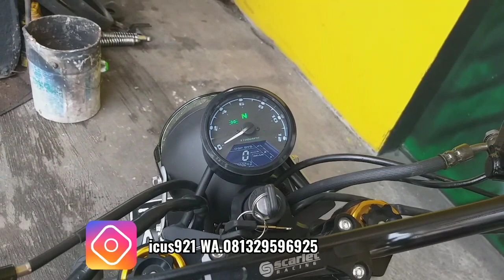2UNIT YAMAHA VIXION/FZ50i MODIF NEO SCRAMBLER GREBEG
"DIRUMAH AJA SAYA ANTAR"
Ternyata motor sport dg ranka deltabox Cakep juga dibikin retro.kalo menurut teman2 bagaimana comen dibawah ya.
"Ubahan simpel dikit aja" yamaha vixion neoscramblerr
 jual 23.6jt aja
.barang di bandungan kab semarang jateng siap kirim kemana aja ongkir buyer.
minat lgs wa 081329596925 UPDATE STOK di iG icus921 terkeren.paling oke paling kece minimalis mewah.elegan.istimewa.terbaik.